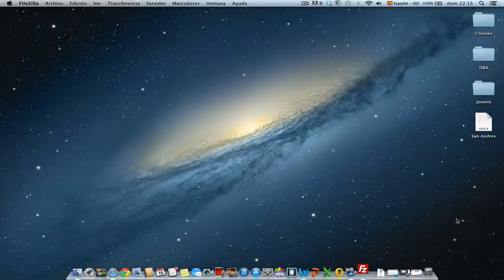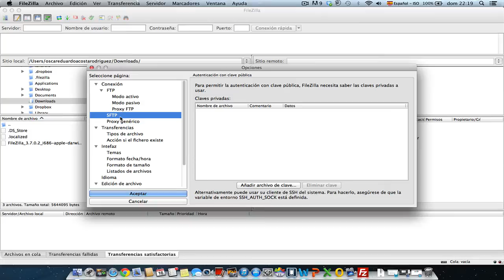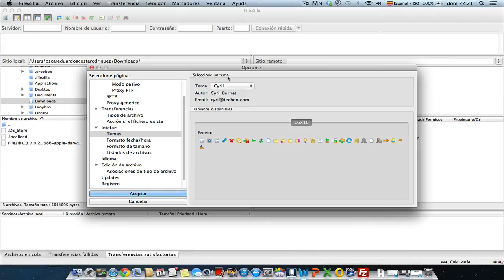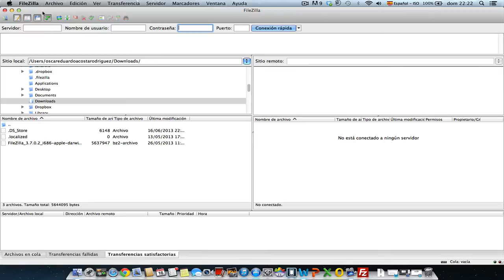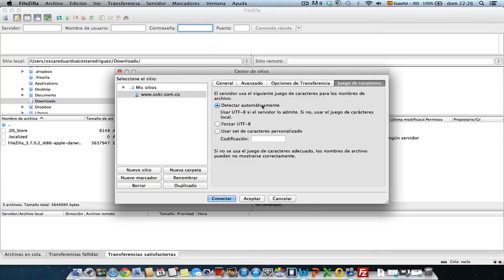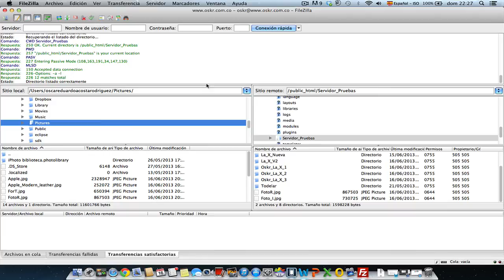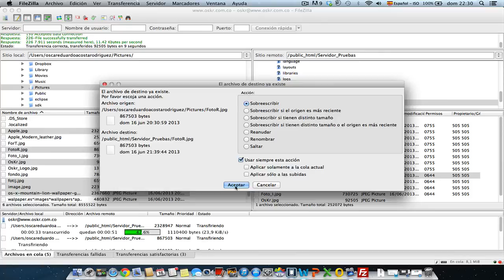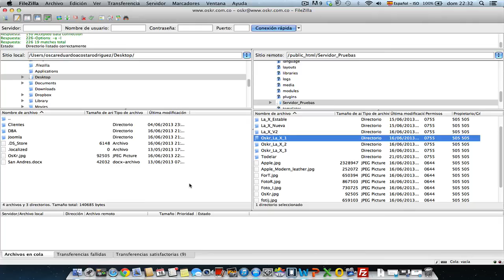MAC: Herramientas FTP | FileZilla - Parte 2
En este video se explica la forma correcta para descargar las aplicaciones FileZilla y CyberDuck, herramientas útiles para la conexión por medio de FTP, dichas herramientas son necesarias para subir contenido a servidores web y otros.

Te invitamos a unirte a nuestro canal para estar al día de nuevos tips y ayudas enfocadas para tú computadora mac.